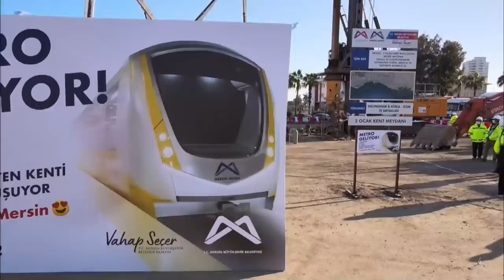KEMAL KILIÇDAROĞLU - MERSİN BÜYÜKŞEHİR BELEDİYESİ METRO TEMEL ATMA TÖRENİ 03/01/2022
Cumhuriyet Halk Partisi Genel Başkanı Kemal Kılıçdaroğlu, Mersin Büyükşehir Belediyesinin düzenlemiş olduğu Metro Temel Atma Töreni'nde konuştu.